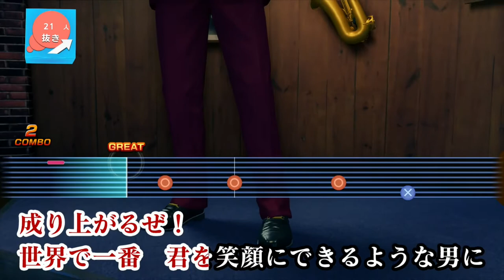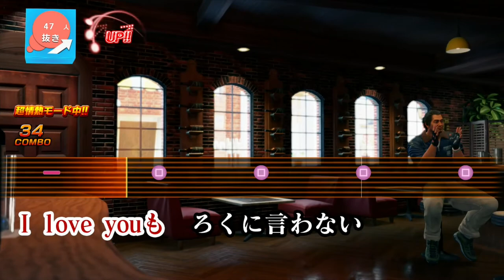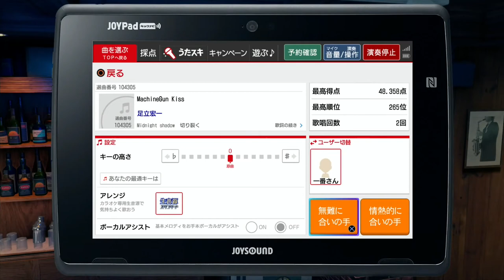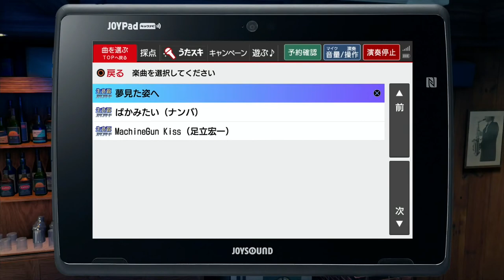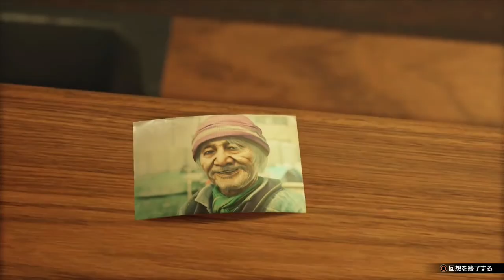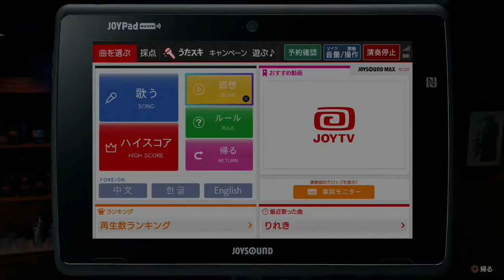Ryū ga Gotoku 7: Hikari to Yami no Yukue (Yakuza: Like a Dragon) (PS4 PRO) - Longplay part 7